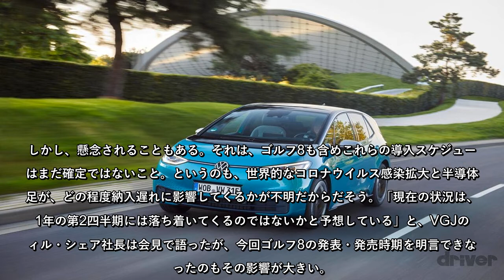新型ゴルフのほかにも注目モデル目白押し！ VWの新車攻勢はしばらく続く!?